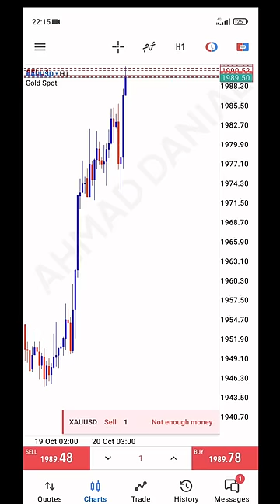1 Minutes 3000 USD